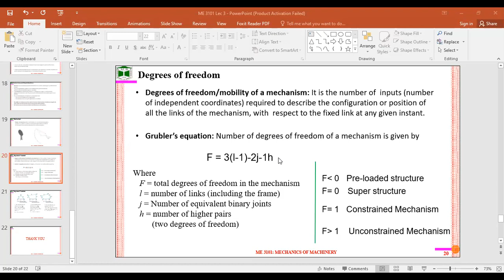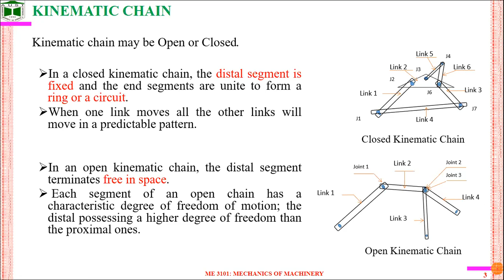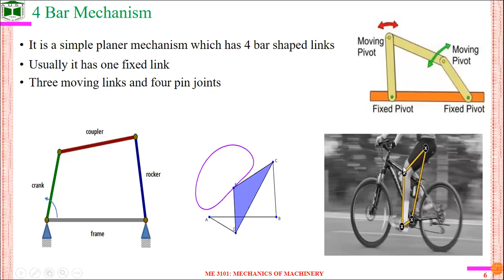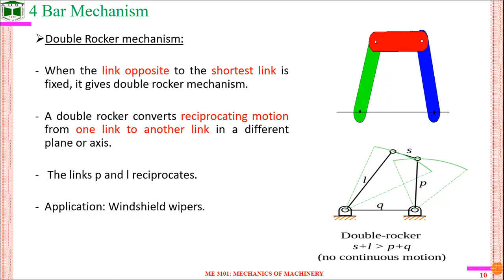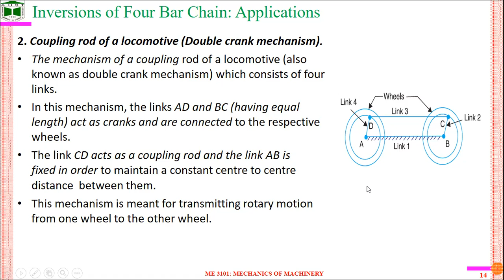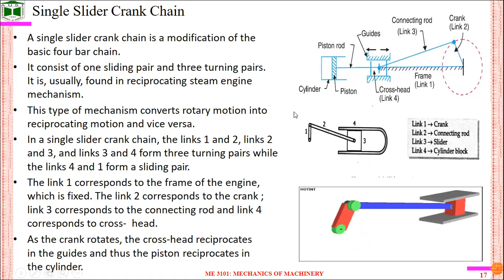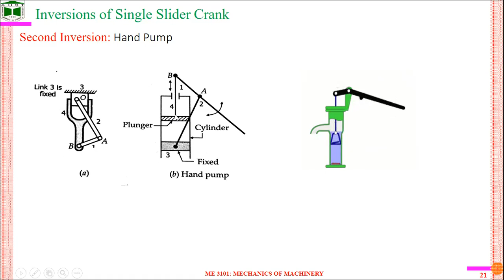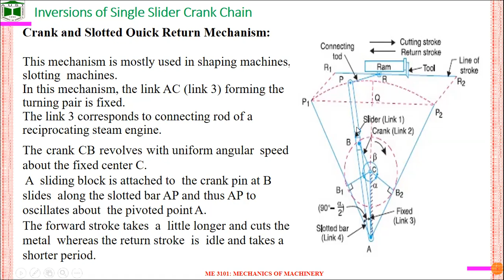ME3101 (Emon Sir) Lecture 04